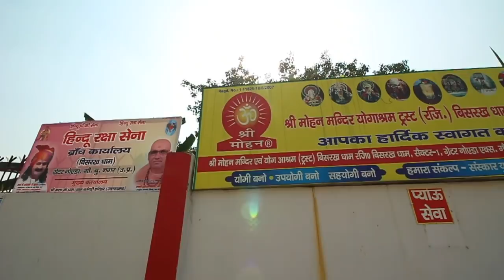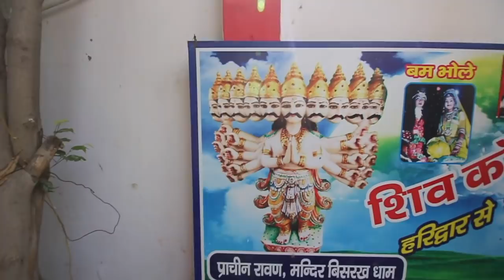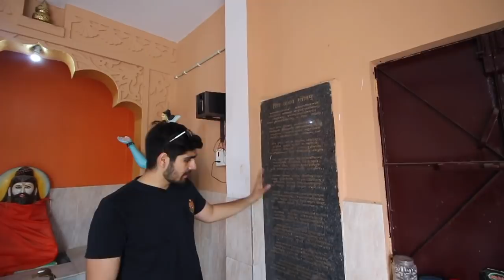Dussehra Special: Ravan ka ghar!! | Delhihite Raman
Watch me visit this really unique and amazing place this Dussehra! Stay hooked!

Tell me how you liked this video in the comments below!

Milte Hain Agle Vlog Mein!